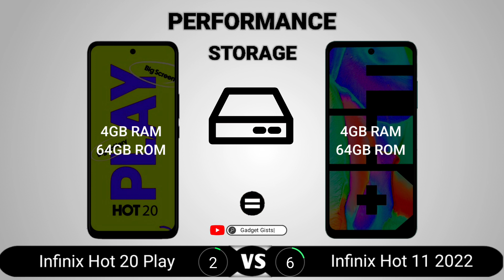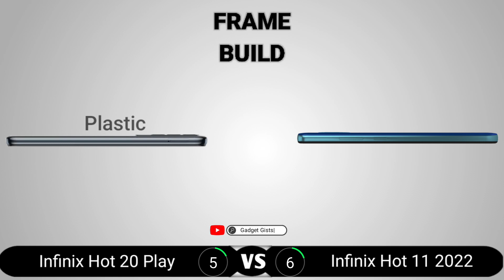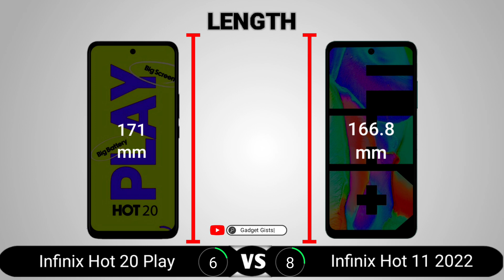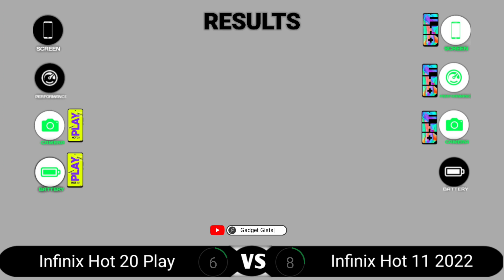Infinix Hot 20 Play vs Infinix Hot 11 2022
Infinix Hot 20 Play vs Infinix Hot 11 2022 || Full Comparison - Which one is Best?